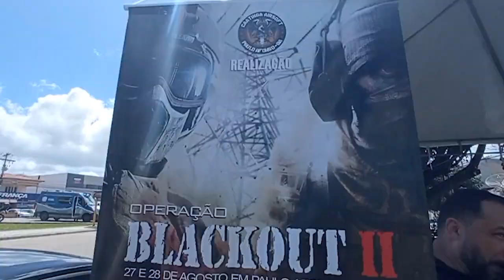Operação Black Out 2 Vlog Chegada e passeio Catamara | Severino Airsoft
*Contato, Canal, Localização e catalogo de mais produtos:*